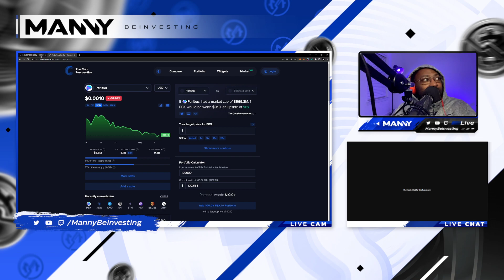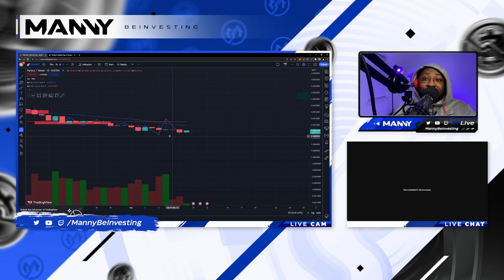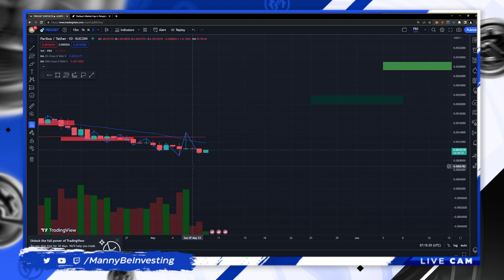Paribus Crypto - Chart $PBX 5.9.23 (Running Out Of Downtrend?)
A cross-chain borrowing and lending protocol for NFTs, liquidity positions, and synthetic assets, building for the Cardano blockchain.

Paribus’ mission is to unlock the true potential of these assets, evolving them into interoperable financial instruments, capable of being used within DeFi protocols, on any chain.

IF IT CAN BE VERIFIED, IT CAN BE SOLD.
If it can be sold, there is a market value. If it has value, it can be modeled.

Paribus is the protocol that brings all of these forces together, offering DeFi holders and investors a platform to extend the reach of their digital assets and positions, doubling down on their earning power.